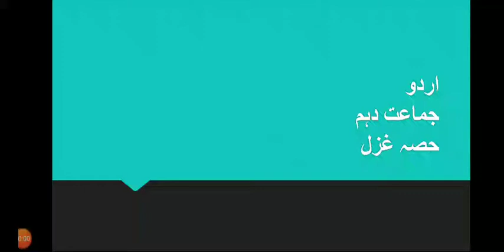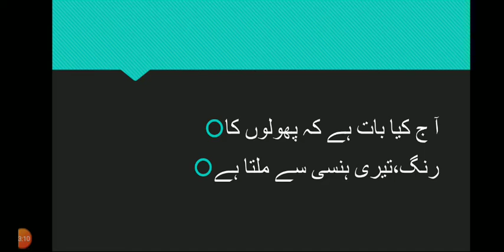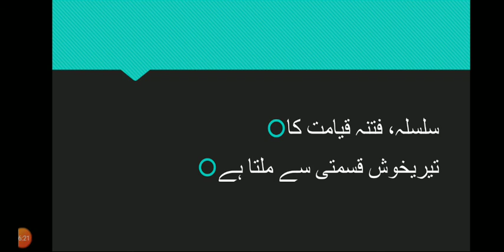اردو جماعت دہم حصہ غزل